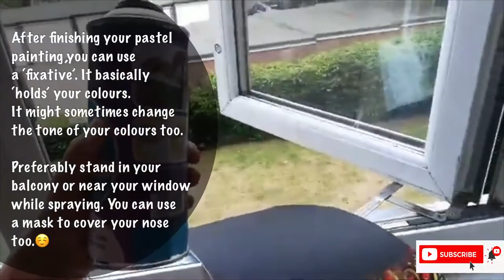Painting with Soft Pastels | Kathakali | Classical Dance from Kerala, India | Time-lapse Painting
Hello friends❤️🤗

My love for dance, vibrant colours and soft pastels has led me to this time-lapsepainting.😃😃

Kathakali is a classical Indian dance form from Kerala, India. 😊
Wikipedia says - It is a ‘story play’, distinguished by elaborate colourful make-up, costumes and face masks that the traditionally male actor-dancers wear.😍

I had so much fun painting this medley of colours.
Hope you also enjoy the process video by yours truly.😍

My apologies to the dancers if I have painted something wrong by mistake. My gratitude to the reference photograph by kukkaibkk on Flickr, which I found on Pinterest.😊🙏
I love making vlogs about my life in London and my experiments with art, food and travel.😀 Hope it is useful to at least some of you or brings a smile to someone’s  face☺️.
Materials used in my video:👩🏼‍🎨
Sennelier Soft Pastels🎨
Winston and Newton pastel paper pad🔖
Frisk Pastel Fixative 400ml
Fabre Castell Pencil colour for rough sketch

Video is shot from my Honor mobile phone.📱
Edited on Luma Fusion in Apple Ipad.👩🏻‍💻

💁🏻‍♀️About me:

I am Shynara. I am from Kerala, India but I am living in London, with my darling husband and teenager son, for the last few years. 😍I enjoy wearing more than one hat and playing different roles in my life. I have worked as a teacher, counsellor, dancer, radio host, entrepreneur and am still exploring myself along the way. 🤗I am inquisitive and I have always loved learning and trying new things. Through this channel I intend to share whatever little I have learnt from my personal trial and errors.☺️ If you also love - art in all forms, enjoy movies in different languages, relish flavoursome food & travelling to new destinations- then join me in this journey!❤️😍😎💃🏻🕵🏻‍♀️❤️